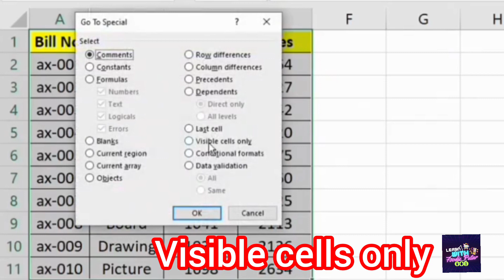Interview Questions: Excel Tricks: Copy & Paste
Microsoft Excel is a widely used spreadsheet software developed by Microsoft. It is part of the Microsoft Office suite and provides users with a powerful tool for organizing, analyzing, and manipulating data. Excel offers a grid-based interface where data can be organized into rows and columns, forming a worksheet or spreadsheet.

The main uses of Microsoft Excel include:

1. Data Entry and Storage: Excel allows users to input and store large amounts of data in an organized manner. It provides various formatting options for data presentation, such as numbers, dates, text, and more.

2. Calculation and Formulas: Excel is equipped with a wide range of mathematical and statistical functions. Users can perform calculations on data by using formulas, allowing for complex calculations, data analysis, and modeling.

3. Data Analysis and Visualization: Excel provides tools for analyzing and visualizing data, such as sorting, filtering, pivot tables, and charts. These features enable users to gain insights from their data and present it in a visually appealing manner.